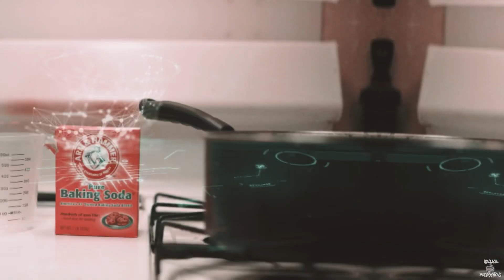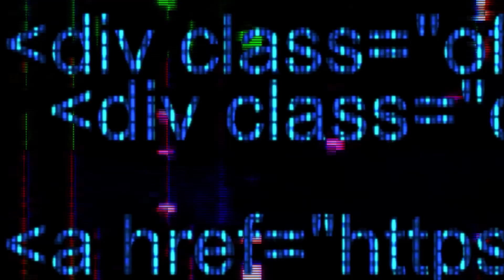Ru Banga- No Ski Mask